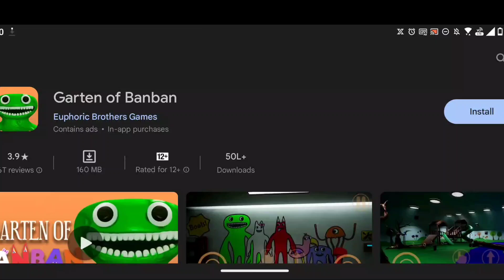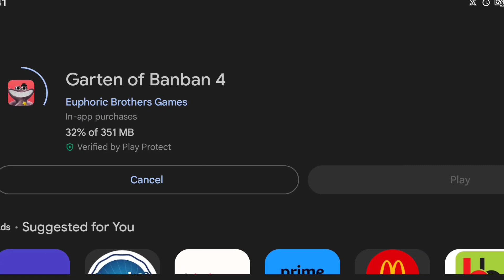Garten of BanBan 4 - Mobile Gameplay Out Now!! Download Now